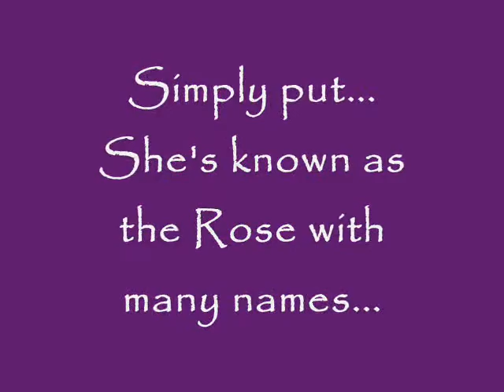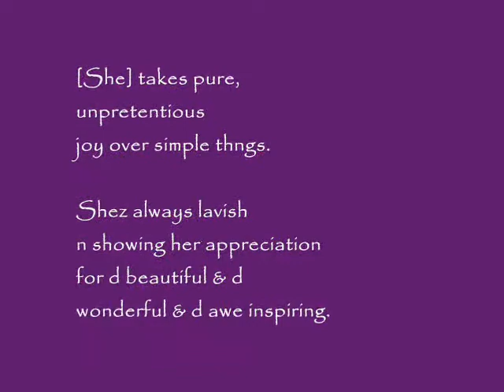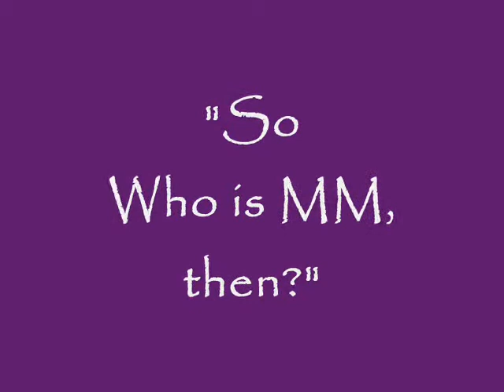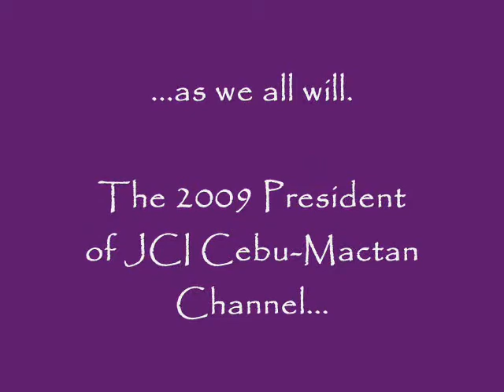2009 President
Artist: Mercy Me

The 2009 President of JCI Cebu-Mactan Channel Inc. and recipient of the 2010 Asia-Pacific Most Outstanding JCI Chapter President during the Asia Pacific Conference in Singapore - and 2013 JCI Philippines Central Visayas Regional Vice President Emi Rose Parcon